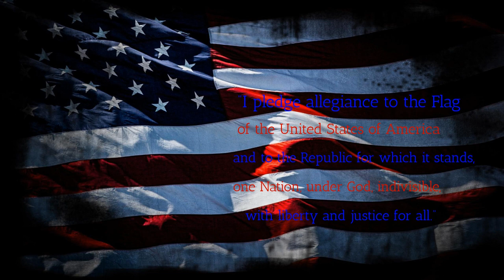BFTV1 31 24